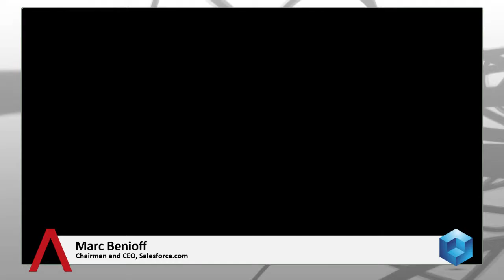Salesforce Dreamforce 2014 Kick Off - DF14 - theCUBE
Salesforce CEO Mark Benioff, San Francisco Mayor Ed Lee, Congresswomen Nancy Pelosi, and Tony Robins kick off Dreamforce 2014

Salesforce.com is all set to kick start with $1 Million Hackathon. Scheduled for November 18-21 in San Francisco, with a target audience including developers, designers, and entrepreneurs, Dreamforce conference is showcasing a hackathon to inspire developers to build next generation mobile apps. To attract the talent, Salesforce.com has set the top winning prize at $1 million in cash, followed by five more alluring prize levels. The second-place finisher will receive $50,000, with $25,000 going to the third-place winner. Fourth and fifth place will get $10,000 and $5,000, respectively.

Developers who want to participate only in Hackathon can participate into the event for $99, where apps will be judged on innovation, business value, user experience, and use of Salesforce’s platform.

    “It’s not going to be easy — $1 million is going to bring out the best of the best. So don’t wait until Dreamforce! You’re going to want to get started now. With Force.com, Heroku, ExactTarget Fuel, Mobile Services and more — you’ve got a killer array of platform technology to use,” Salesforce.com said in an announcement.

Developers taking part in the hackathon will have to face a lot of competition, with some 20,000 programmers expected to attend Dreamforce overall. Of course, as there is a grand prize amount involved. A “Hack Central” area will be open around the clock, supporting coders who want to work until the wee hours on their application.

Developers must build their app using Salesforce Platform, but will also be offered other developer tools and APIs that can be used in app creation, such as Mobile SDK for different operating systems, SOAP API, REST API, marketing and service cloud, Heroku, and many more.

To qualify in the hackathon, it is essential that an application should not have been previously released. The entries will be judged on four criteria counting 25 percent each: innovation, business value, user experience, and use of Salesforce.com’s platform.